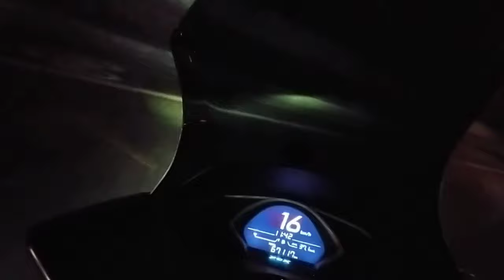NIGHT RIDE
night ride makati to tondo vice versa.nag sa uli ng pcx na white sa tondo pina lagyan kasi ng busina and mini driving light sa juanstop garage.